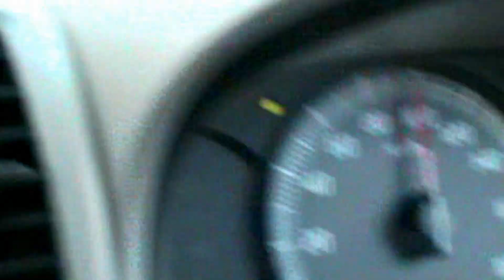Live Drinking and Eating while Driving Car at 90 Speeds (Hindi) (1080p HD)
Watch out video of live drinking Water in Bottle and eating sweet-potatoes while driving Car at speed of 90 on Indian highway with live traffic. (Voice : Hindi)

Whether you are driving alone or with passengers, safety should always be your concern. With more distractions than ever, it is crucial that drivers know the basics of safe driving and practice them every time they are behind the wheel.

Tips for Safe driving Car on High

1) Be well rested and alert before driving car.
2) Drivers should always keep a safe distance between themselves and the car ahead.
3) Vehicle maintenance is not just an important way to extent your car's life but it is also a major safety issue.
4) Avoid driving when you are tired.
5) Give your full attention to the road. Avoid distractions such as cell phones.
6) Observe speed limits. Driving too fast or too slow can increase your chance of being in a collision.
7) Do not follow another vehicle too closely.

Note

1) If you really need to get there as fast as possible, there is one fool-proof solution: Leave earlier.
2) Eating, applying makeup, fiddling with electronic devices or interacting with passengers also diverts a driver's attention in deadly ways.
3)  Sleepiness is major contributing factor in many accidents.
4) Seat belts save lives. Worn properly, they prevent you from being thrown around the inside of a crashing vehicle or thrown through the windshield and flung completely out of the vehicle.
5) Aggressive driving is definitely increases the risk of accidents.
6) One of the most common maintenance problems that can lead to a crash is improper tire pressure. Uneven tire pressure or pressure that is too high or low, can impact performance or lead to a blow out.
7) Alcohol causes a number of impairments that lead to car accidents. Even at low blood-alcohol levels, intoxication reduces reaction time and coordination and lowers inhibitions which can cause drivers to make wrong choices.

Consideration :

1) Most car accidents are the result of human error.
2) Even on long trips, the time you will save is insignificant compared to the risks associated with speeding.
3) Eating a bowl of cereal or anything while driving is illegal in many countries. So avoid this otherwise you have to face penalty by traffic force.

Be aware that some medications can cause drowsiness and make operating a vehicle dangerous.

Always remember defensive driving is not only safer, it can save you money.

Our Advice : Never try to repeat this stunt while driving a car. It is too dangerous. As many times, we have to face unusual condition while driving. It can cause serious condition if we drive car with single hand.

In Hindi : ये स्टंट आप कभी खुद try ना करें, ये खतरनाक हो सकता है,
कार चलाते वक्त पानी पीना और फ़ोन पर बात करना कानूनी गलत है और बहुत ही unsafe है।
ध्यान रखें, टाइम की कीमत आपकी जिन्दी से ज्यादा नही हो सकती।
आप कुछ मिनट बचा रहे हैं, हो सकता आपको उसकी कीमत कई गुणा देनी पड़े।
जरा सोचिए, और वीडियो का आनंद लीजिये।